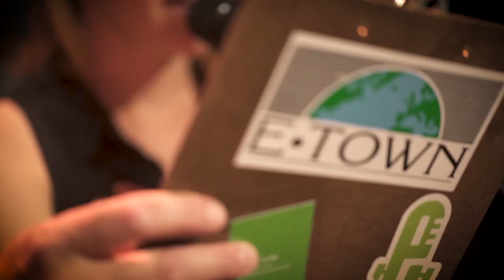Cassandra Jenkins - Shame (Live on eTown)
Cassandra Jenkins performs the song Shame, with a little help from the eTones,  during a taping of eTown at eTown Hall in Boulder, Colorado.